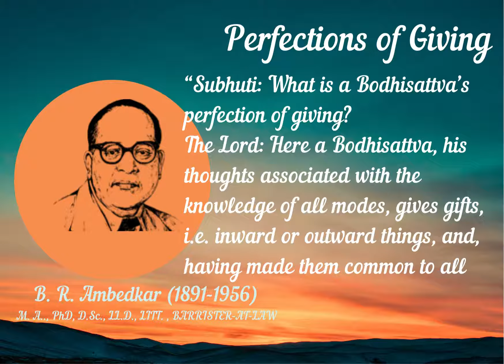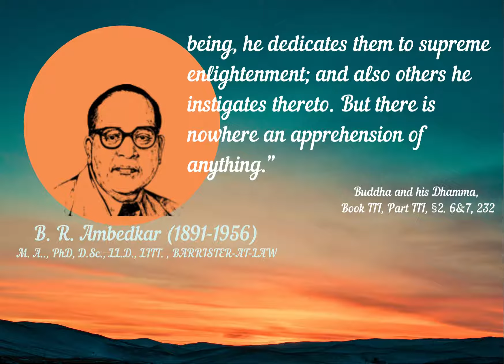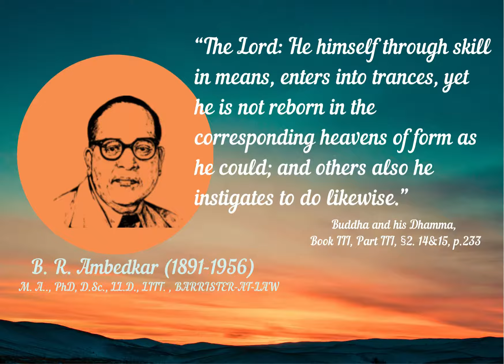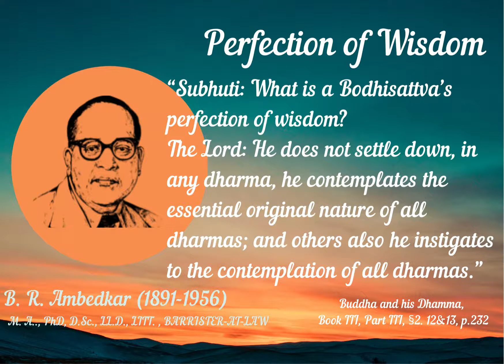Dhamma - Perfection in Life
The video on 'Perfection in Life' based on selected quotes from Dr Babasaheb Ambedkar's book "Buddha and His Dhamma". It describes perfections of body, mind and speech.